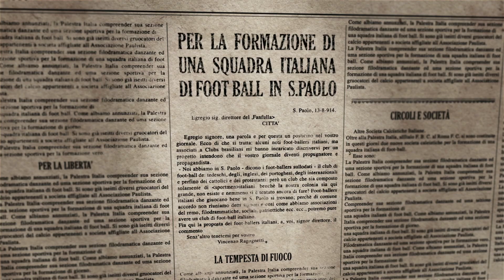Palmeiras - O Campeão do Século Trailer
Segundo filme oficial do Palmeiras que narra a história do time, desde sua fundação até as conquistas atuais. Entrevistamos personalidades cabais para a construção do time, tais como a filha do fundador até grandes craques, como Marcão e Edmundo.

Uma produção  Canal Azul
Produzido por  Ricardo Aidar
Direção Mauro Betting e Kim Teixeira
Roteiro Mauro Beting, Kim Teixeira e Fernando Teshainer
Produção executiva  Debora Gorgulho, Marcos Okura, Renata Rudge e Sylvio Rocha
Direção de produção Marcela Coelho
Montagem Fernando Teshainer
Direção de arte  Gabriel Martinez
Trilha sonora Lucha Libre
Finalização Zumbi Post